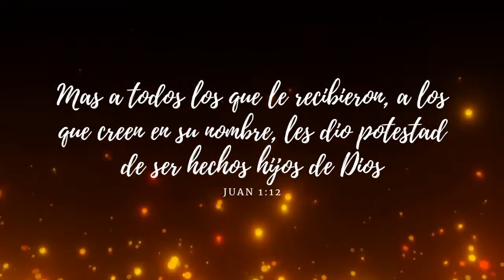TU FIDELIDAD (Cover) - Pedro Vidal / Yo Soy de Cristo por Siempre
Un cover hecho con mucho entusiasmo, pon en los comentarios, que himno te gustaría que tocara.